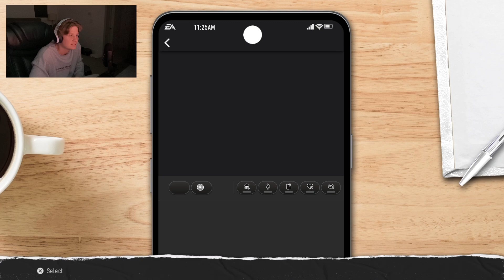Last Game at Sanford | NCAA College Football 25 Running Back Road to Glory | Epi 26